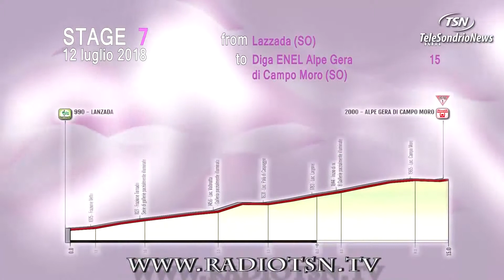Valtellina chiave di volta del 'Giro Rosa'